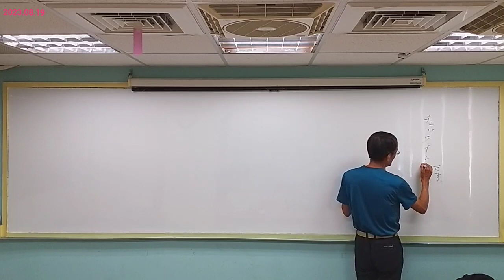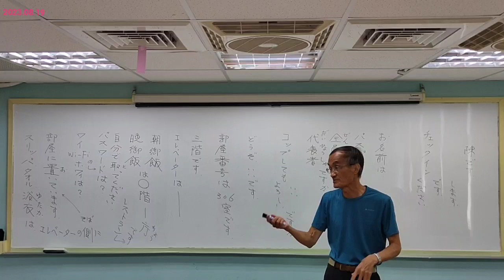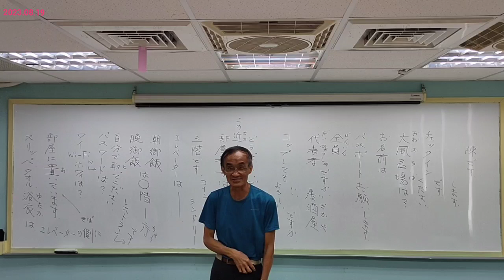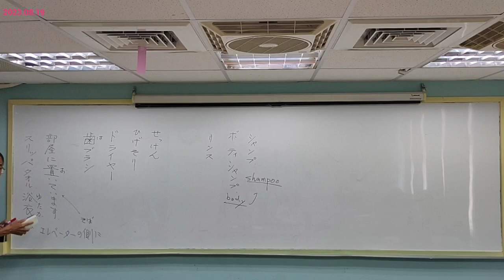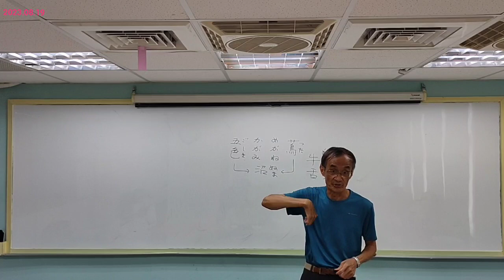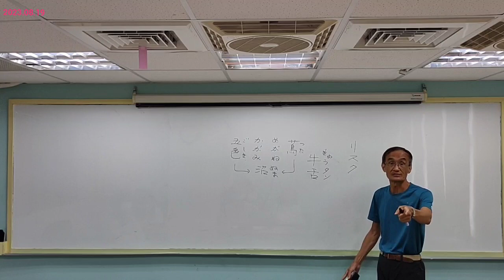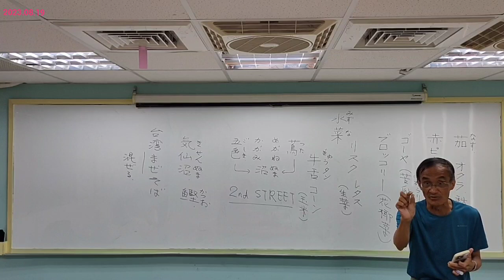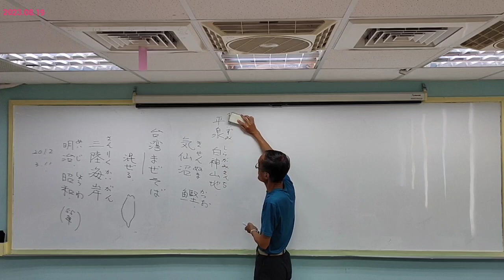廖兆陽老師日語 20230819(六) 日本旅遊分享-2